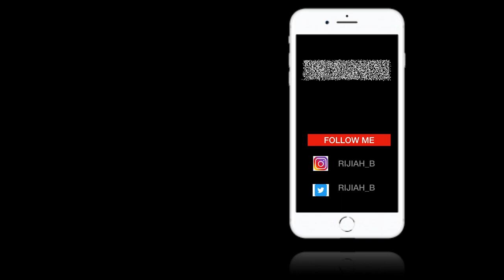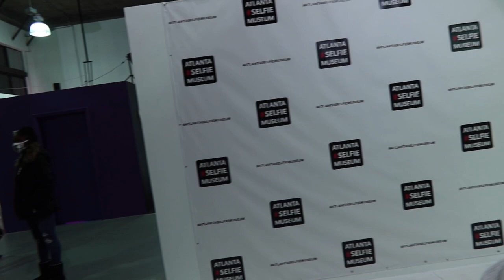WE SURPRISED EACH OTHER FOR VALENTINES DAY IN ATLANTA